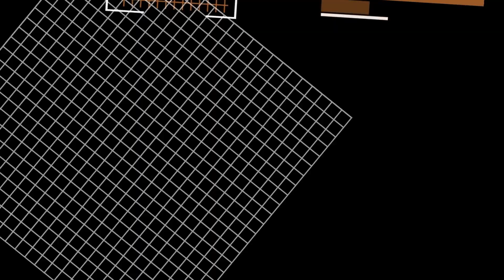2022 Camaro Convertible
A quick look inside the 2022 Camaro Convertible at the 2021 LA Auto Show.